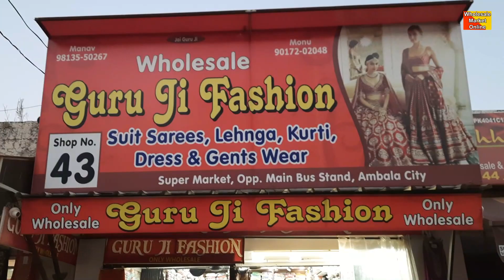यहां के सूट लोग हाथों हाथ खरीद लेते है | Ambala Cloth Market | Ambala Kapda Market | GuruJi Fashion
इस से सस्ता कहीं नहीं | Wholesale Cloth Market Ambala | Designer Boutique Style Suits | Ambala Suits | Ambala Cloth Market

Guru Ji Fashion
Shop no. 43, Super Market, Main Bus Stand
, Ambala City Main Wholesale Cloth Market